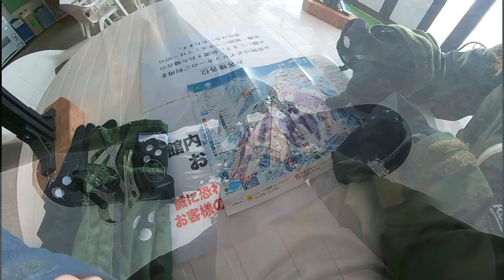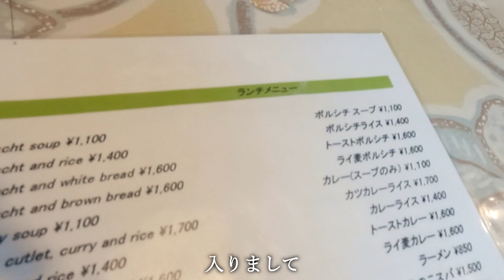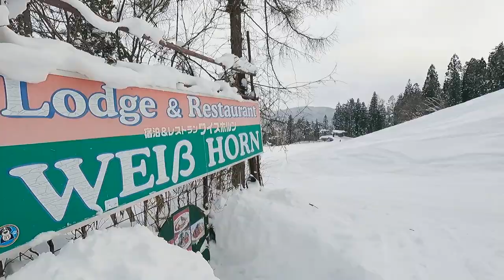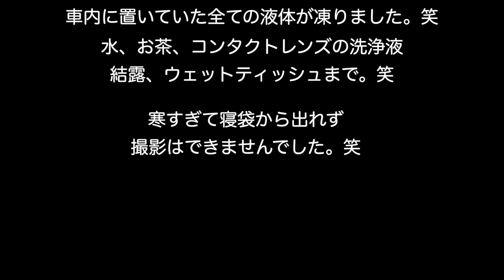【極寒の車中泊】凍てつく軽自動車。夫婦で耐える氷点下の車中泊。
大寒波でマイナス18℃を記録した日に、自作の軽キャンピングカーで車中泊をしました。
軽自動車で過ごすリアルな様子と、雪山での一日を撮影しています。

車中泊旅で寒い日をたくさん経験しましたが、この日は一番の冷え込み。
車内はマイナス10℃以下（計測不可能）となり、全てのものが凍りました。
冬車中泊の参考になれば嬉しいです。

今後も日本一周車中泊旅の様子や、キャンプ動画を更新していきます！
【動画の目次】
0:00～　起床
1:37～　着替え
2:49〜　朝ごはん
5:32〜　出発
6:04〜　白馬八方尾根スキー場
11:08〜　昼ごはん
12:44〜    午後の部
13:52〜　スーパー＆お風呂
15:05〜   車中泊スポット到着
20:56〜   エンディング
21:15〜　おまけ
＝ー＝ー＝ー＝ー＝ー＝ー＝ー＝ー＝ー＝ー＝ー＝ー＝
■冬の車中泊動画

2021年4月〜車中泊仕様にDIYした軽バン「カリー号」で